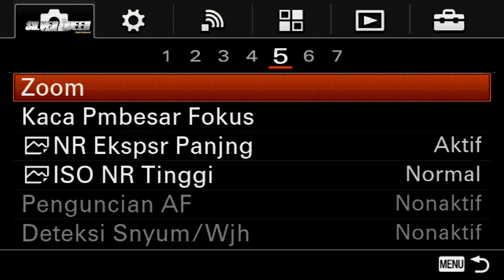DUDA ARABAN || SILVI ERVIANI || SILVER QUEEN ENTERTAINMENT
🔴 LIVE " SILVER QUEEN  " || BLOK UTER KEC. KEDAWUNG KAB. CIREBON || MINGGU, 23JUNI 2024

By RAMA PRO HD

RAMA PRO HD CP. 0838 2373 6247